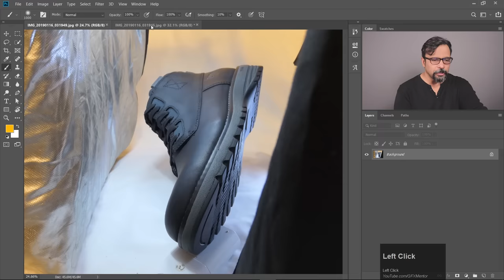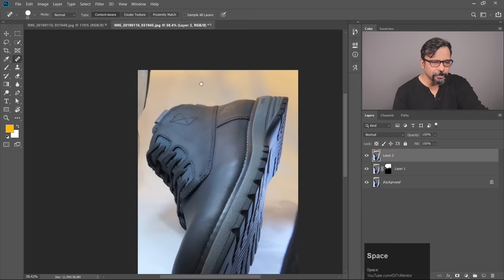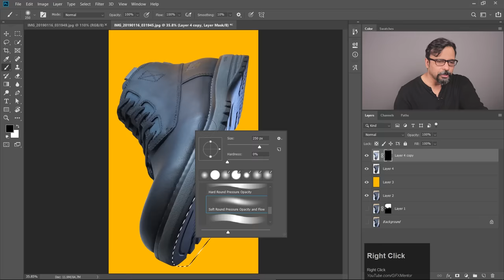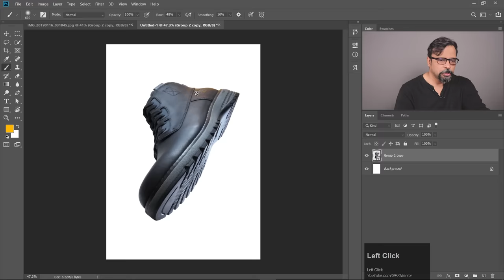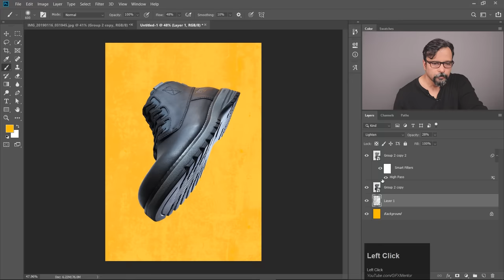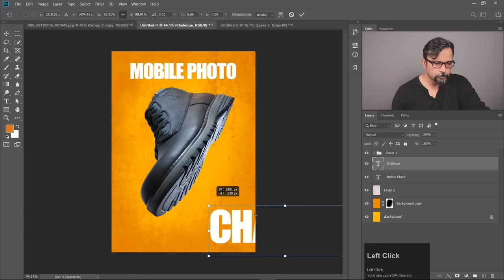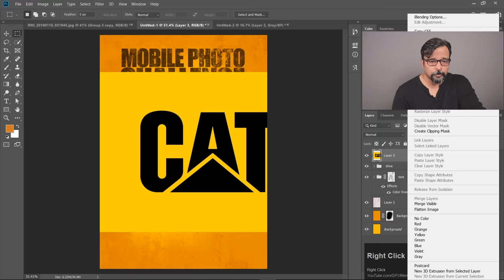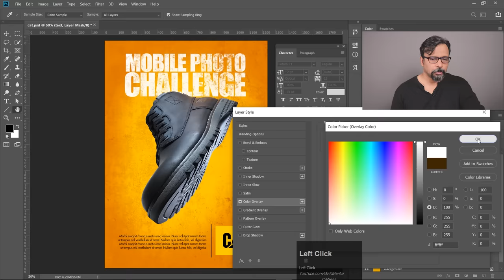Design Poster in Photoshop - Urdu / Hindi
Hey Everyone! Here's the Poster Design of the same Boot which I did Photoshoot of with Mobile Phone. In this video you will learn how to extract that shoe from the image and color correct it. You will also learn how to apply grunge effect on background and text.